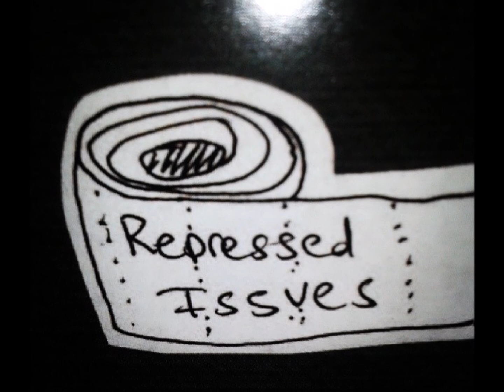your my rebel PIPSQUEAK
YOUR MY REBEL ... PIPSQUEAK.. BUNCH OF PICTURE STUFF MIXED TOGETHER WITH GUT AIR AND SOUND STUFF NO VOCALS ON THIS ONE